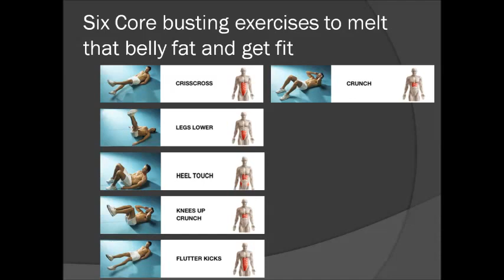How core strengthening helps and Killer Core strengthening exercises / workout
Imagine if he had a weak core he would probably be in the emergency room by now. Crazy core strength. The guy taking the punches is a ex body builder now trainer. He wanted to prove how strong his core is and why making your core strong is important.

"Core strength" has been something of a buzz term recently, but I admit -- until yesterday, I wasn’t sure what the big deal was all about. Isn’t core training just a fancy way of saying toning your abs? Our moms used to simply call this "doing sit-ups."
But there’s way more to core training than the abdominals (and getting a flat tummy), says Dena Stern, personal trainer and managing editor of Exercise.com. I spoke with Stern yesterday about why core strength is so important -- and easy ways you can add more of it to your workout routine.
What exactly is "core strength" or "core training?"
Core training does two really important things -- it helps you look thinner, and it supports your spine and helps with things like balance. I noticed when I started doing Pilates and a lot of core engagement that it got easier to snowboard, or do complicated yoga poses, also. Those core muscles ares connected to your legs, to the way you stand, squat, sit. It’s not just about the abdominal muscles, but also training your back, your glutes, and the entire area that connects to your spinal cord and helps your body support your spine, so that the burden of supporting your body weight isn’t just placed on your bones.
The core is actually made up of three sheaths of muscles: The upper abs, the side muscles, which are called the obliques, and then this very deep layer of muscle. Those deep muscles are the ones that do all the good stuff, like support your spine and act as a natural corset—so when you work them not only do you get a flatter stomach but a tighter stomach.
What’s the difference between core training and working your abs?
The difference between core and abdominal training is that you’re not just targeting the front side of the body but the back side as well. A core workout will also include the erector spinae, which are he muscles that make up your back, and also your glutes. A movement that works your core is going to work more than one muscle group, and you’re going to see results a lot faster.
So are crunches useless?
Crunches are really important, because before you can engage your deeper core, you need that strength in your abdominal muscles. You have to build that strength, and doing crunches is a great way for somebody to build up, to work towards getting a stronger core.
I think crunches are boring, and people hate them, so the idea of doing a lot of crunches doesn’t get people excited about exercise. Given a minute, I can think of four exercises other than crunches with no equipment that would give you results faster. But there are ways to make a crunch more challenging. Introducing instability is one of my favorites. Doing a crunch on a ball, or a foam roller, your body is going to be balancing so you won’t just be working the abs, you’ll be stabilizing the core.
There’s no such thing as a "bad" exercise -- my personal opinion is anything you like enough to do is good. I like to do crunches when I’m sitting home watching TV, instead of reaching for the chips. What’s important about a crunch is doing it correctly -- drawing your belly button toward your spine, moving your ribs toward your hips, moving your shoulders up to you chest -- but its a small movement. That movement should be incredibly challenging, and it doesn’t get easier. If you do it with mind-fullness, it can be a challenging exercise.
Why does core strength matter so much, anyway?
This is one of my favorite topics! The reason I became an advocate for core-training was my mother. We’re both kind of top-heavy women, and after 50 years supporting the weight of her own body, she starting having bone spurs poking out of her spine. She had to get a very serious surgery. And her doctor told her, "You have a daughter, right? Tell her she should start working her core now," because it’s so much easier to build core strength now and just keep it up as you get older.
It’s not just about looking good in a bikini -- core training is something I can do to take care of my body as I age, you know? I sit at a desk at a computer all day, 12 hours a day, and this is a way that I can keep myself from having horrible back pain as I age.